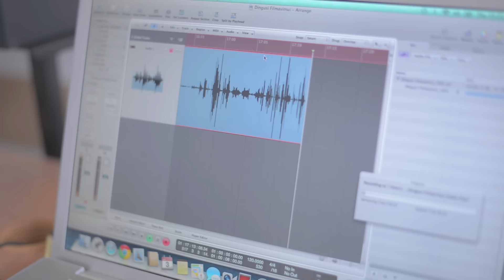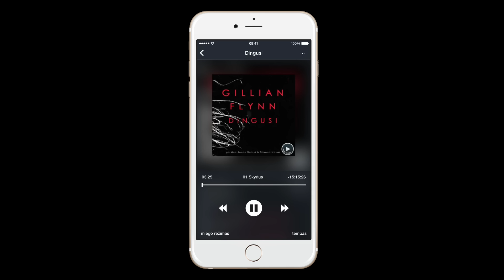Jonas Nainys ir Simona Nainė. Audioknyga „Dingusi“. Autorė - Gillian Flynn.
Interviu su Jonu Nainiu apie audio knygos „Dingusi“ garsinimą sužinosite:
- kuo jis panašus į knygos „Dingusi“ pagrindinį personažą Niką
- kur Jonas dažniausiai klauso audio knygų (ir kur labiausiai norėtų jų klausyti)
- kokią dainą rytais važiuodamas į Audioteka.lt studiją dainuoja Jonas

O taip pat galėsite pasiklausyti ištraukos iš šios audio knygos. Daugiau apie šią audio knygą sužinokite adresu